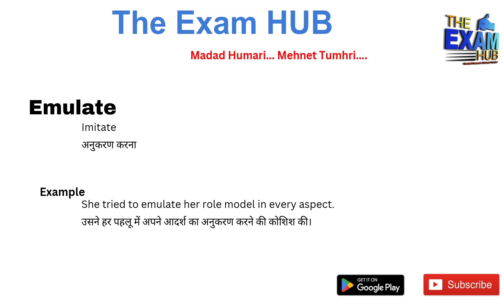Emulate Meaning in Hindi | Emulate ka matlab kya hota hai | Synonyms, Antonyms, Examples | Vocab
Emulate meaning in Hindi | Emulate ka matlab kya hota hai

Emulate meaning, Emulate meaning in hindi, Emulate meaning with example

Emulate Meaning in Hindi | Emulate ka matlab kya hota hai  | Synonyms, Antonyms, Examples

Synonyms of Canvass
Antonyms of Canvass
Meaning of Canvass